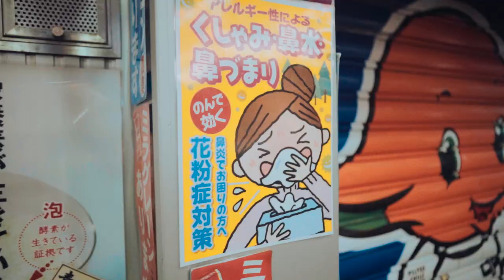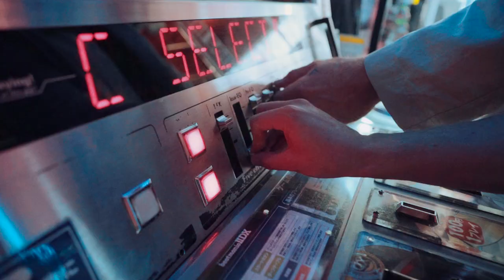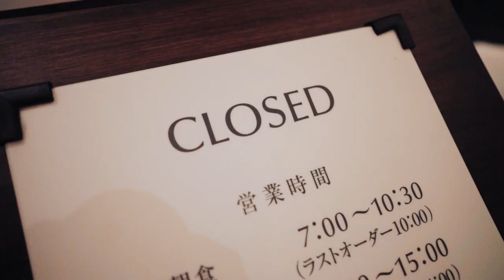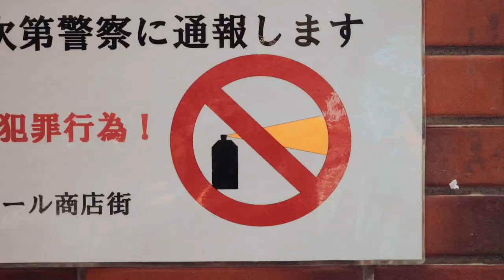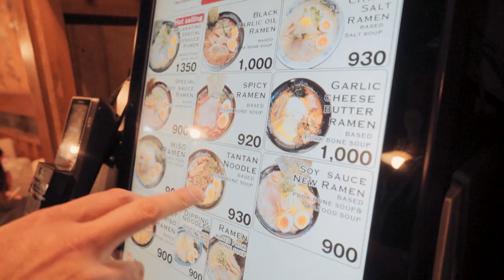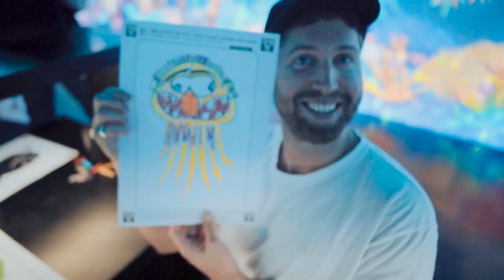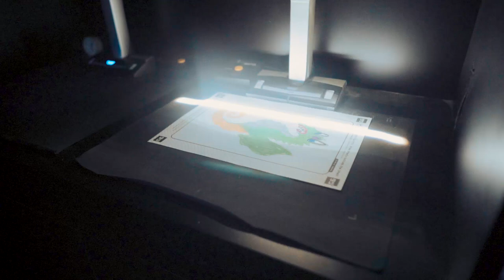andhim in Tokyo (official Toy Toy Ep video)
End of 2019 we traveled to Tokyo to play some music. It was an unforgettable trip between karaoke, Ramen and a heavy and dangerous Taifun. Luckily our friend Niklas Coskan filmed everything and made the little movie “andhim in Tokyo” out of it. We create the music which is part of our “Toy Toy EP” which is out now.

This movie as filmed and directed by Niklas Coskan